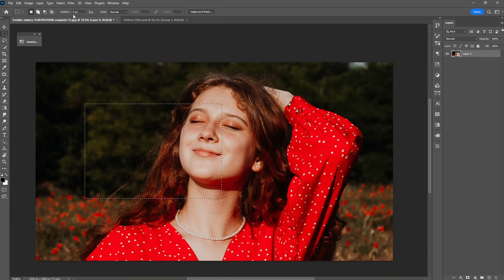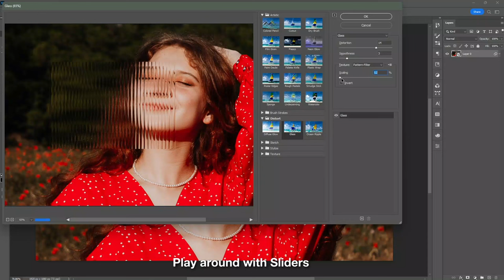Create Glass Texture Effect in Adobe Photoshop 2023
In today's  Photoshop tutorial, we will learn how to create our own glass patterns using these simple steps in adobe photoshop 2023!

► DOWNLOADS:
Images: